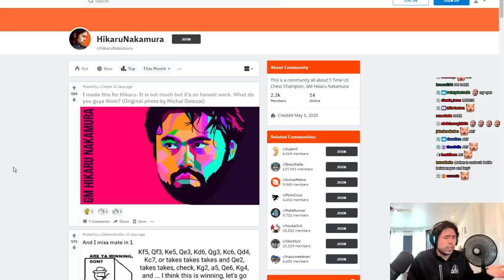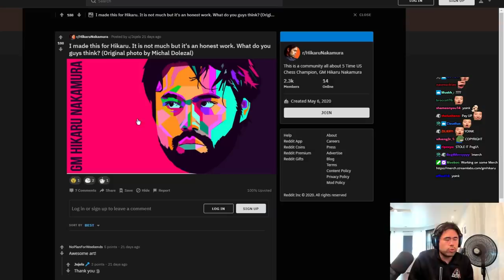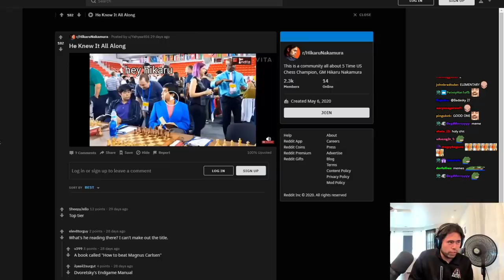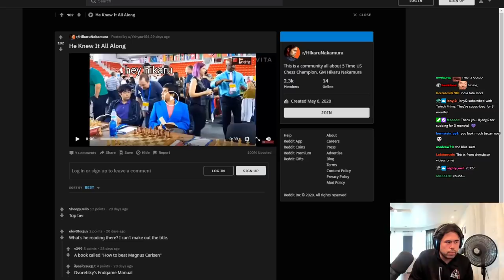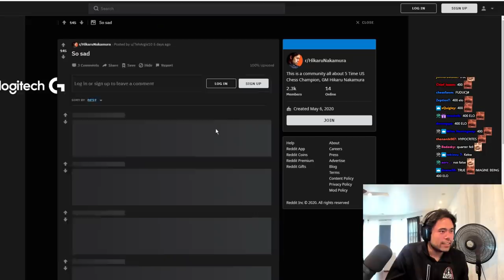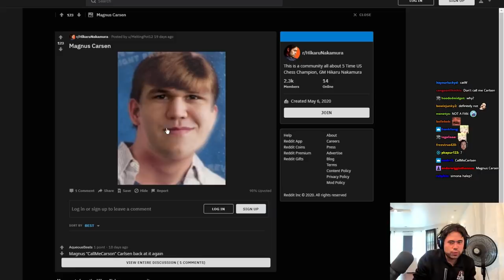Hikaru Blunders While Playing SpongeBob Chess!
Hikaru doing some Reddit React also checks out Spongebob Chess

🌟 Socials 🌟